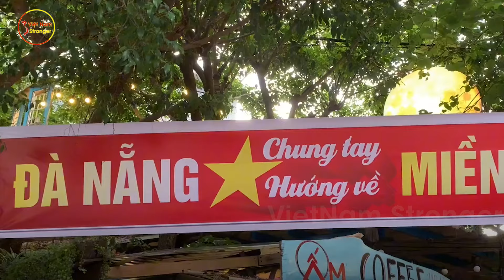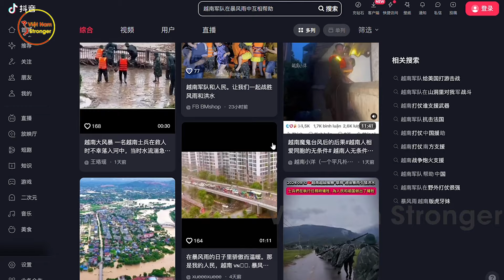Người Trung Quốc CÚI MẶT XẤU HỔ! Tự Nhận Thua Xa VN Khi Chứng Kiến Cảnh Quân Dân VN Cùng Chống Lũ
⊙ Cảm ơn bạn đã xem video: Người Trung Quốc CÚI MẶT XẤU HỔ! Tự Nhận Thua Xa VN Khi Chứng Kiến Cảnh Quân Dân VN Cùng Chống Lũ